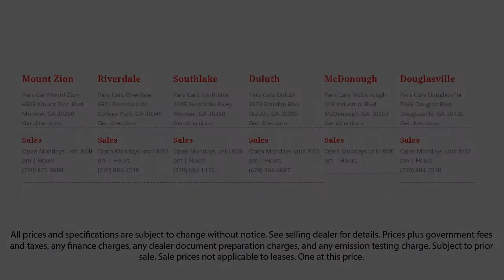2014 Chevrolet Silverado 1500 CREW CAB .0 LT W/ Acworth Union City Snellville Mcdonough Griffin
2014 Chevrolet Silverado 1500 CREW CAB .0 LT W/ Stock Number: P34025 Vin:3GCUKREC0EG390085.

Pars Car Sales McDonough is proudly serving our friends and neighbors in Acworth, Union City, Snellville, Mcdonough, and Griffin. or give us a call at for more information about this or any of our other vehicles.
Pars Car Sales McDonough
118 Industrial Boulevard